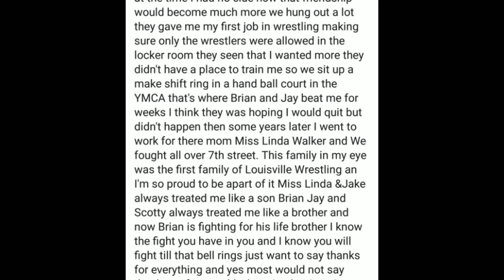cancer sucks.. showing Bryan love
~bds

P.S. Don't forget to keep dropping those questions for my Q&A videos on Facebook, Instagram or Twitter using the hashtag

►PSN: bigdaddyslash